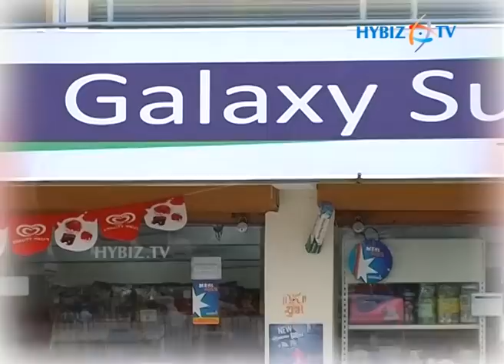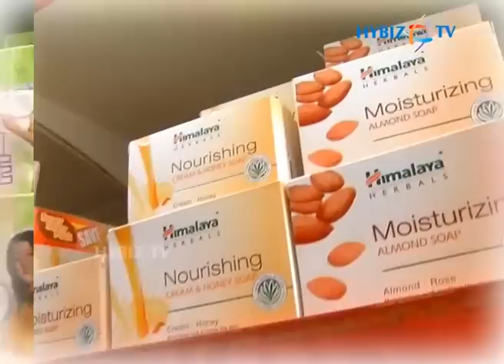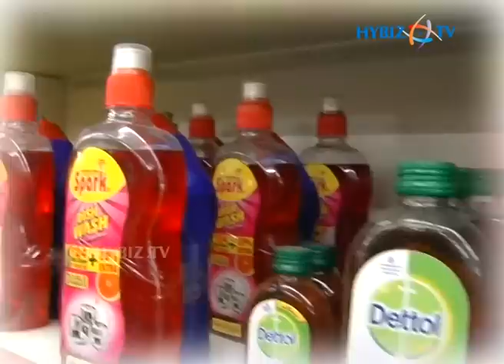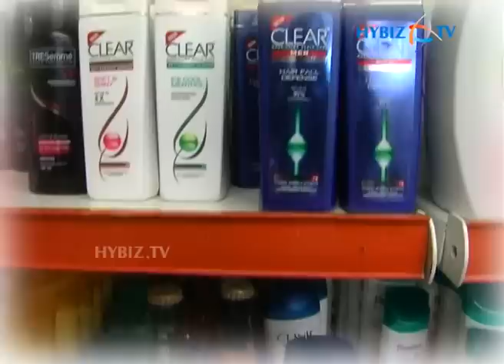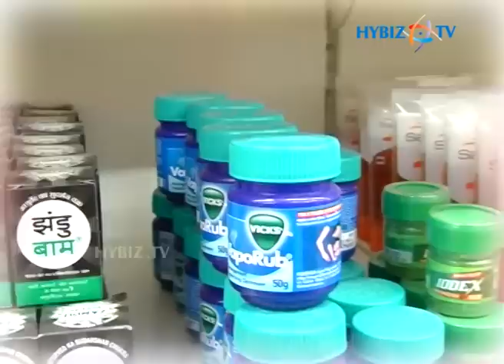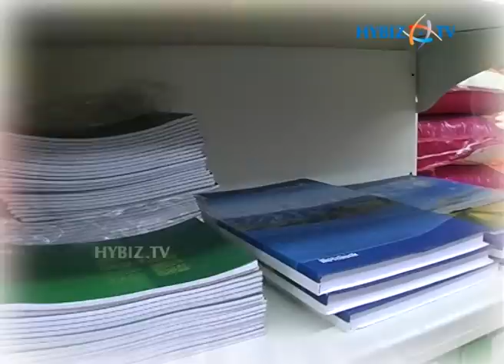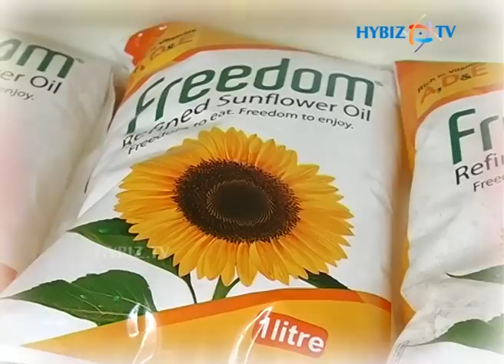Galaxy Super Mart For Our Home Needs